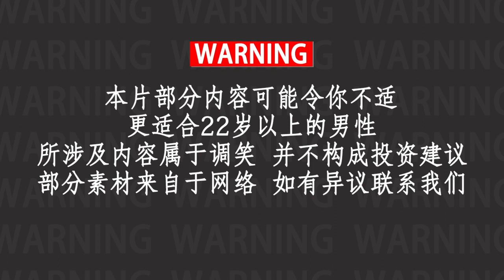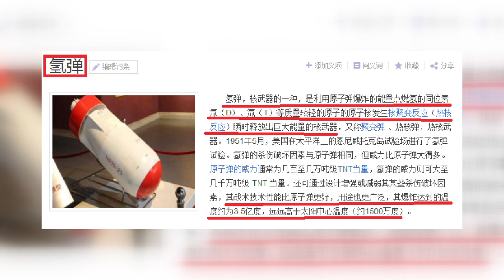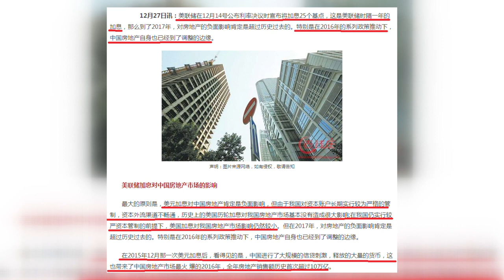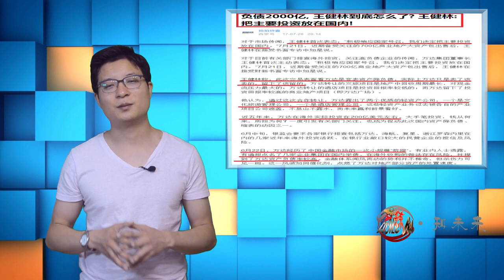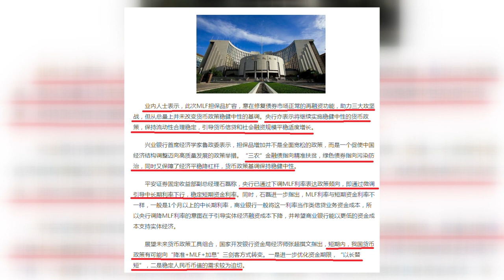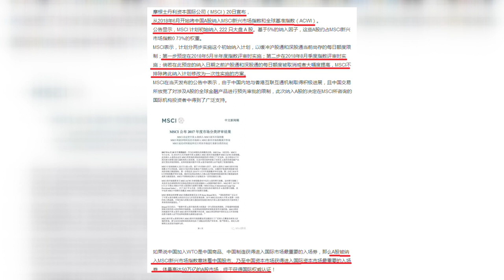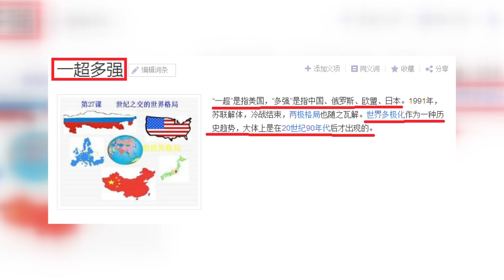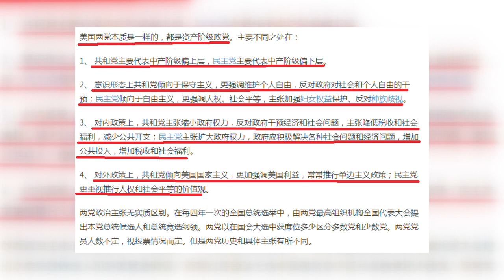央妈纠结的货币政策和转移债务是在保护谁？保障财富均衡收缩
央妈的很多政策看起来很迟缓，甚至很矛盾，比如一边小心翼翼放水一边慢吞吞的加息。这些行为或许是为未来的财富收缩做准备，保障社会各个团体和阶层在遭受损失时均匀受力，以保障社会平衡和稳定。